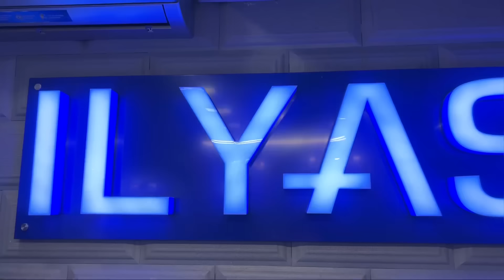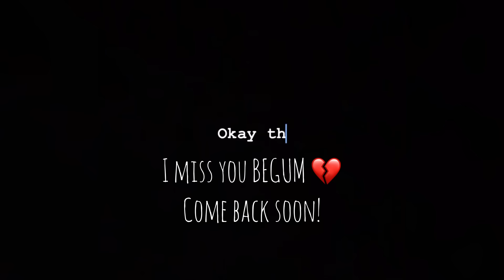Zarnab Multan Chali Gayi | Laraib Khalid | Zarnab Fatima | ZARAIB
In today's vlog, Laraib Khalid will share how she spent her day without Zarnab. Find out how Laraib Khalid's day went, what happened, and all the interesting things that took place throughout the day. Be sure to watch the video until the end to see everything.